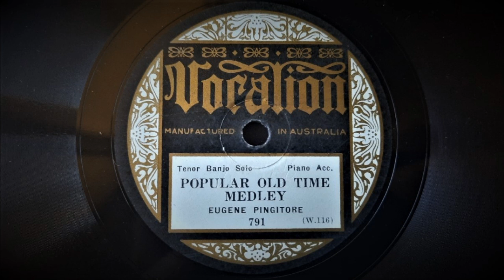Popular Old Time Medley - Played by Eugene Pingitore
Recorded by Vocalion in Melbourne Australia, September, 1929.
This Issue: Australian Vocalion 791
Matrix W116

For the sake of completeness, the other side of this disc ("American Medley") can be heard here:

In addition to these two recordings, my compatriot over at "Vintage sounds" has uploaded another two rare sides by this brilliant artist. you can listen to these and literally thousands of other musical masterpieces and their detailed stories over at his channel by following these links:

Eugene Pingitore (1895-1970) was an American-born banjo and guitar player and younger brother of Mike Pingitore, also a banjoist and guitarist with Paul Whiteman's famous orchestra.
Classically trained from a young age, Eugene also played violin and clarinet in major orchestras and groups until the early 1920's when his preference for music transitioned to popular and syncopated dance and jazz.
Travelling to Australia as a member of Ray Tellier's orchestra, he recorded and performed with them in Melbourne but stayed on after their return to the United States. He remained in Australia for the rest of his life apart from touring sojourns with other bands. Here, he recorded and performed including this rare 1929 solo recording, until his retirement in the early 1950's.

Vocalion records in Australia were produced by Vocalion (Foreign) in Richmond, a suburb of Melbourne, in Victoria between 1928 and 1932. As well as producing and recording local talent in their Melbourne city studio, they released material pressed from American masters, mainly ARC.